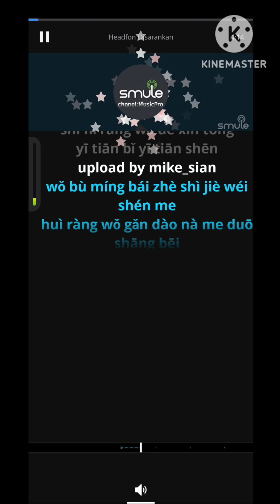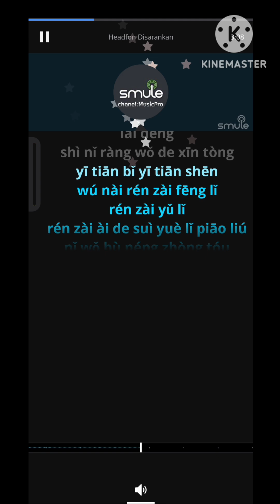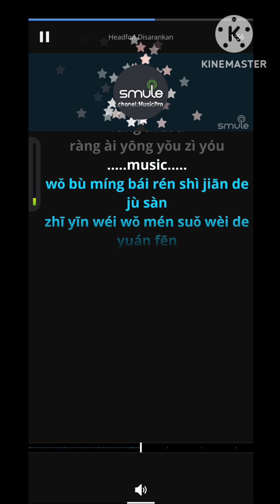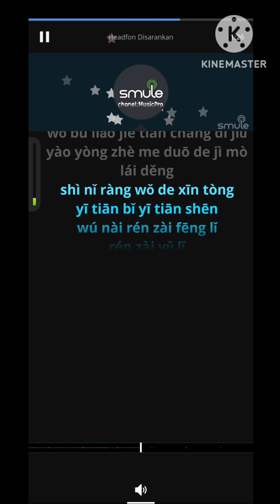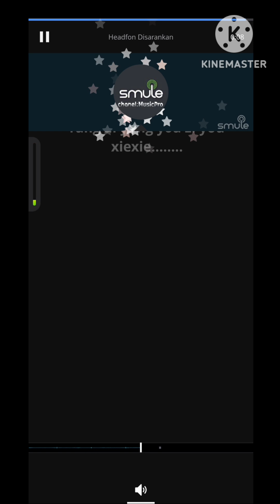Nuo Yan_Male (Da Huan)-DJ